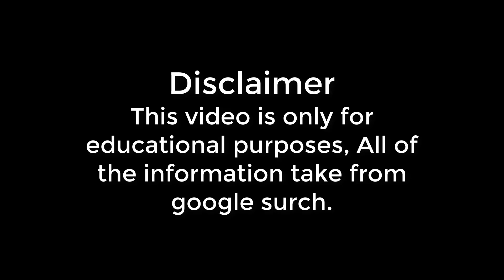Adelina | Plus Size Curvy Model | Wiki, Bio,Age,Hieght,Weight,NetWorth& Modeling Life Style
Adelina is plus size curvy model.